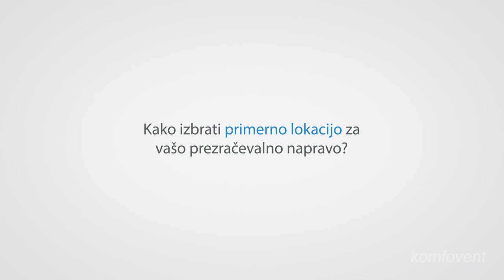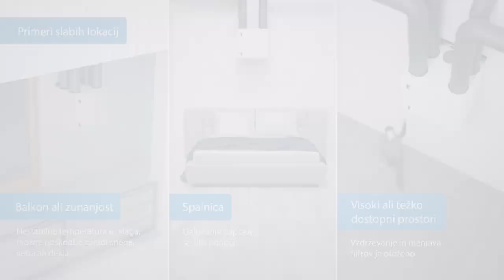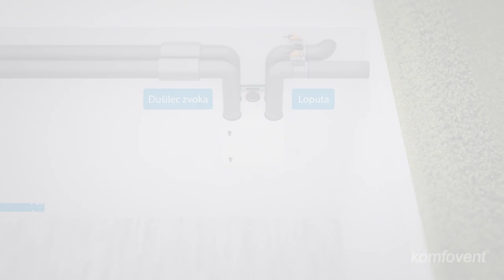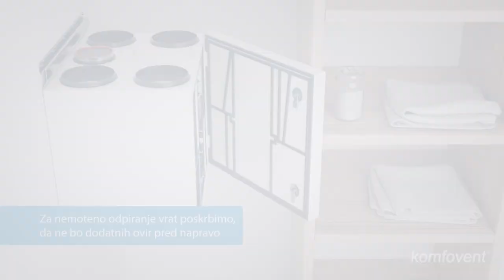information Slovenia (informacijsko mesto za mala in velika podjetja)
Spletni portal information-slovenia.com je nastal z namenom informiranja tako fizičnih kot pravnih oseb. Deluje kot informacijski center, kjer lahko uporabniki najdejo svojega ponudnika iz katerekoli panoge, preberejo svetovne  in slovenske novice iz področja gospodarstva, politike, športa, vremena itd.
Želja ustvarjalcev portala  information-slovenia.com je bila, da se distanciramo od poslovnih imenikov in tako uporabnikom ponudimo več Poleg tega je information-slovenia.com tudi prvi in trenutno edini slovenski informacijski portal, ki podjetjem nudi napredne predstavitev.

To dosežemo tako da predstavitvena stran podjetji deluje samostojno, je odprta na svojem zavihku in nudi možnost podstrani. Našo ekipo sestavljajo strokovnjaki iz področja programiranja, oblikovanja in produkcije medijskega prostora ter trženja in marketinga.